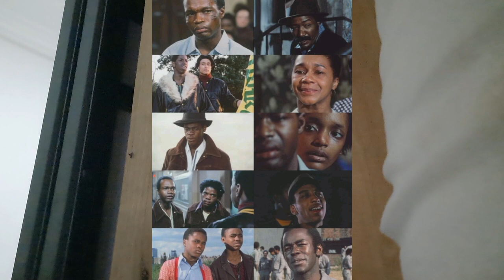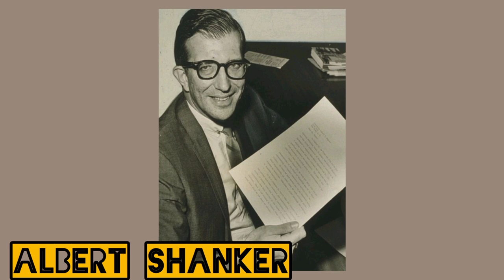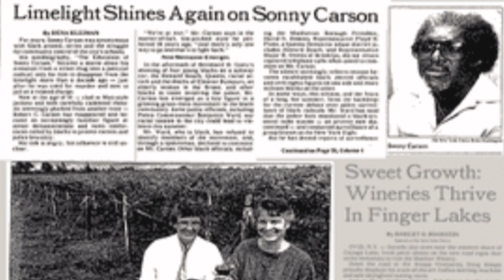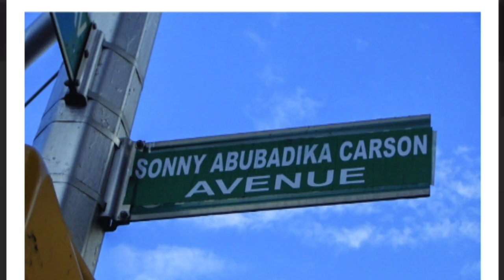Abubadika Sonny Carson/Warrior For The People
$runawayslave609